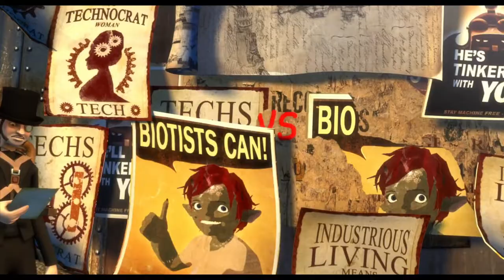Механическая девочка 🎬 Русский трейлер 2021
Дублированный русский трейлер фэнтезийного мультфильма "Механическая девочка" (Заводная девочка)

📺  Безымянная девочка-робот получает самый замечательный подарок от своего создателя - жизнь. Во время своего знакомства с окружающим миром она знакомится с мальчиком-мутантом. Теперь их дружба должна положить конец вражде между их семьями.

⏱ Премьера в мире - 12 января 2014 (Канада)
⏱ Премьера в России - 9 декабря 2021

◾ Оригинальное название - The Clockwork Girl
◾ Другое название - Заводная девочка
◾ Страна - Канада, Южная Корея
◾ Режиссер - Кевин Конрад Ханна
◾ Производство - Grapevine Entertainment, CJ Entertainment, Arcana
    Studio
◾ Дистрибьютор - Кинологистика
◾ Жанр - приключения, фэнтези